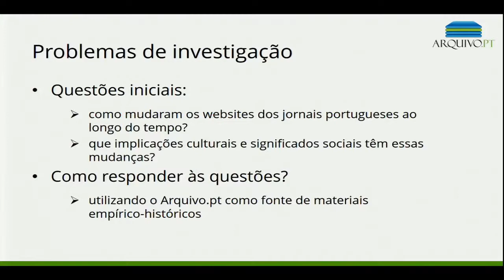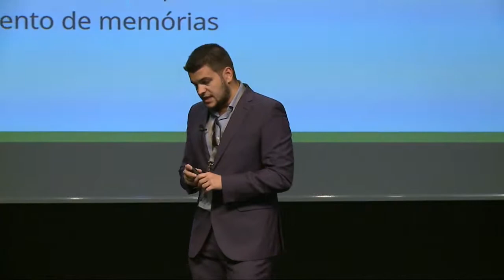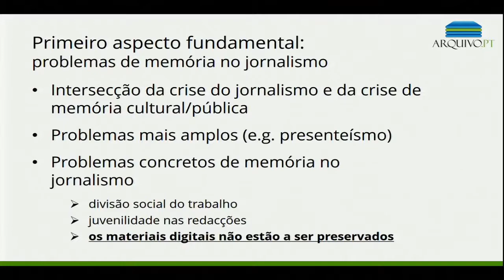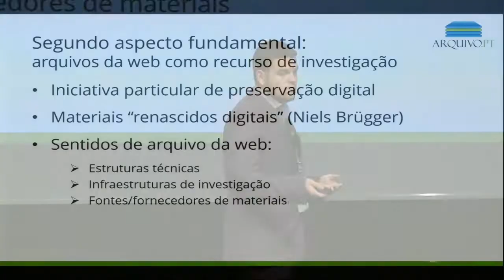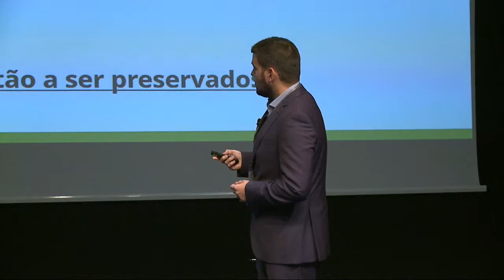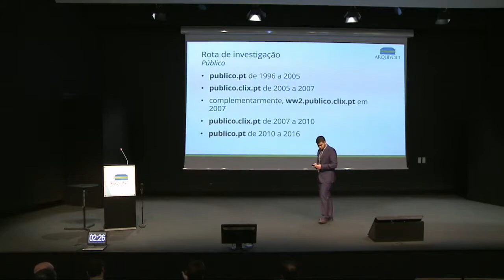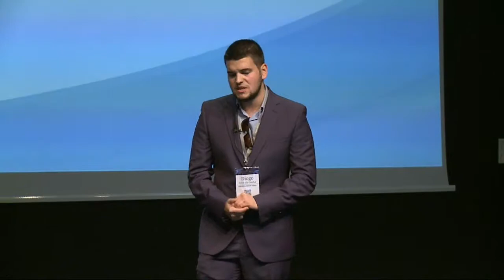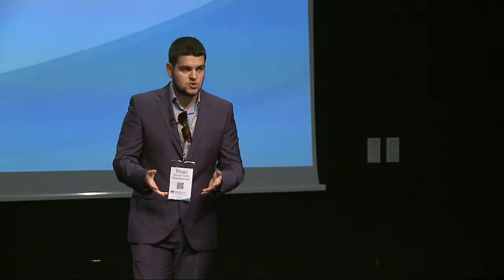Transformações da presença dos jornais portugueses na web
Diogo Cunha apresenta os resultados  da sua investigação feita a partir do Arquivo.pt, durante o evento comemorativo dos 10 anos deste serviço. O objectivo que orientou o estudo foi descrever, compreender e explicar a mudança dos layouts dos websites dos jornais portugueses Correio da Manhã, Diário de Notícias, Expresso e Público de 1996 a 2016.